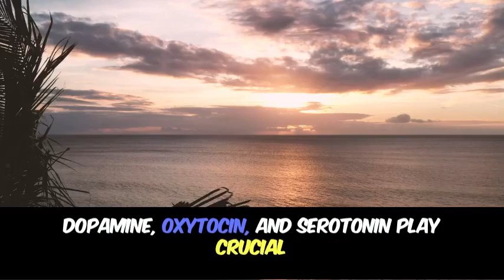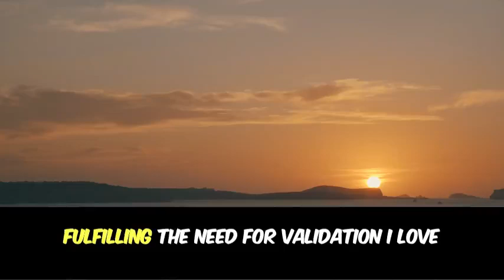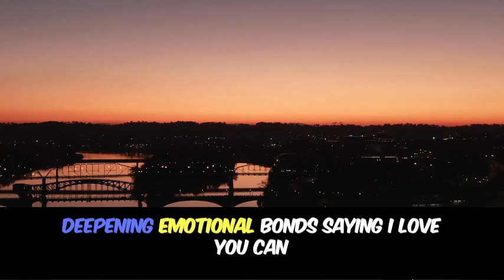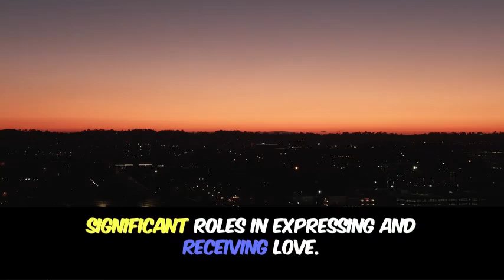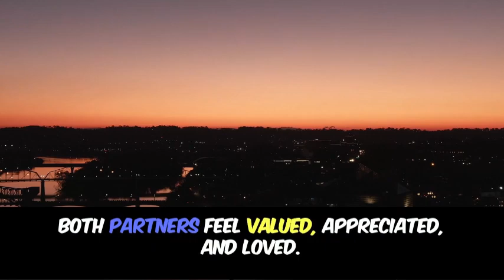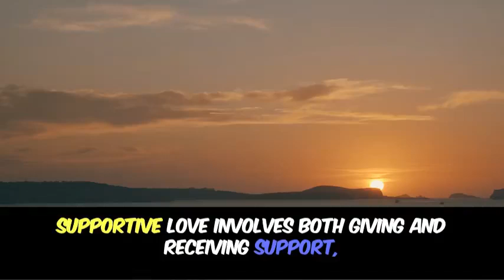💖 The Psychology of Love & Connection in Women: What You NEED to Know! 🌟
Ever wondered what drives the deep emotional connections women experience in relationships? 🤔 Dive into the fascinating world of the psychology of love and connection in women with this insightful video! Discover how emotional bonds are formed, what makes love unique for women, and how these psychological aspects influence relationships.

In this video, you’ll explore:

The key psychological factors that shape love and connection in women.
How emotional intimacy and bonding play crucial roles in female relationships.
The impact of societal and cultural influences on women’s perception of love.
Practical tips for understanding and nurturing these connections in your own relationships.
Understanding these dynamics can transform the way you approach love and relationships, whether you're looking to enhance your romantic life or deepen your understanding of female emotional experiences.